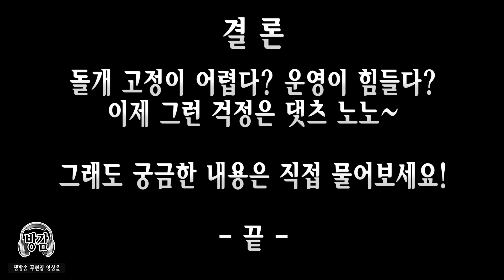아크로 디아3)돌개 고정이 잘 안된다면?! 돌개고정 노하우&운영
돌개법사가 딜러 유일신이다보니 조금의 딜량차이에도 민감하죠
지멋대로 날라댕기는 돌개를 한자리에 묶어둔다면 엄청난 폭딜이!
돌개고정이 잘 안되는 분들을 위해 준비한 영상입니다!